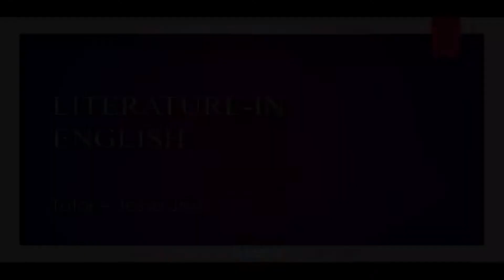Literature Text Review- Introduction | Literature in English SSCE | WAEC | NECO | JAMB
In this video, we are going to be looking at various literature text and review them, exclusive reviews of various literature text.

Timestamps
0:00 -Intro
3:00 -Exclusive review on various literature
6:12 -African drama